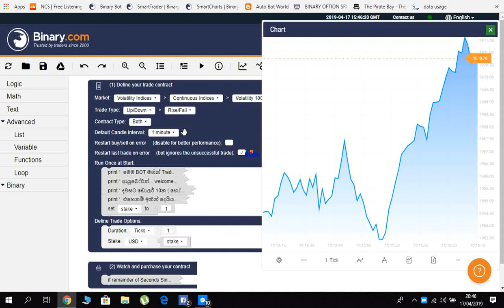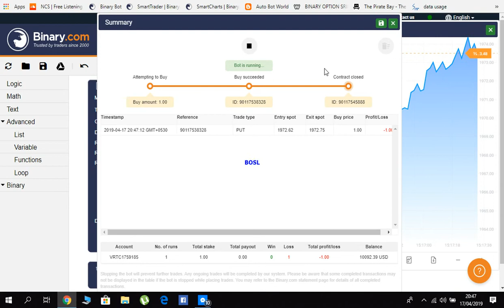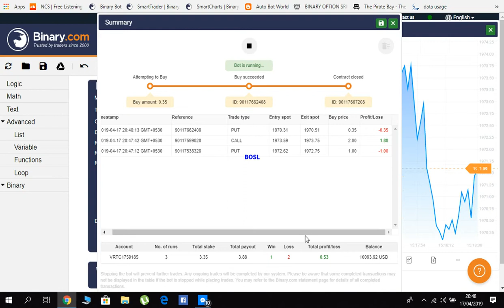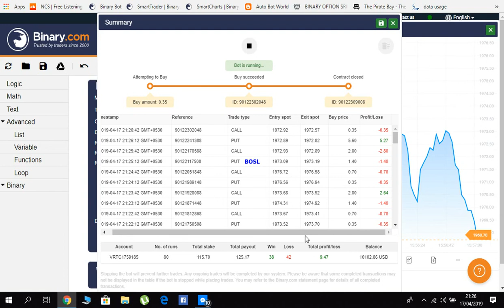63. BOSL Free Bot X Pro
More Paid and Free Bots
"Binary option is not promoted or sold to retail Gambling traders. If you are not a professional client, please leave this page/Video."

 ඔබ සූදුවක් ලෙස හෝ ක්ෂණිකව ලක්ෂ ගණනක්  සෙවීම බලාපොරොත්තු වන්නේ නම්  binary option ඔබට සුදුසු නැත. කරුණාකර වෙනත් විකල්පයක් සොයා ගන්න

THIS IS NOT AN INVESTMENT ADVICE, YOUR CAPITAL MAY BE AT RISK
Please note, there's not any guarantee this script will always give you profit without any loss. The market condition will always dynamically, so the trading result will not always the same.

There's not any force to you to use this script

මෙය ආයෝජන උපදෙසක් නොවේ. අධ්‍යාපනික  තොරතුරු සඳහා පමණි.
ලෝකයේ කිසිම bot  වැඩසටහනක් සියයට සීයක් සාර්ථක නැත. එයට හේතුව නම් අතීත තොරතුරු භාවිතා කරමින් එම වැඩසටහන විසින් අනාගතය පුරෝකතනය කිරීමයි.market  වෙනස්වීම්, ආර්ථික සම්බන්ධ විශේෂ පුවත්, නිවාඩු හා සති අන්ත දිනවල market  වසා තැබීම ආදී දේ ඔබගේ trade  කිරීමට බලපානු ඇත.  මෙම Bot වැඩසටහන භාවිත කරන ලෙස අපගේ කිසිදු බලපෑමක් නැත.

මෙම BOT මගින් Trade  කරන්නේ ඔබගේ කැමැත්ත  මත පමණක්  අතර  සිදුවන කිසිදු capital loss සඳහා අපගේ කිසිදු වගකීමක් නැත.
දවසට ඩොලර් 25ක ( හෝ ඊට අඩු )profit target එකක් තියාගන්න. profit target එක Achieve කළාට පසු trade කිරීම නවත්වන්න

As you can understand it's a known fact that decision making is the mane role in every for-profit earning. Therefore the bot can identify relevant conditions and logic with simple to complex algorithms to getting accurate information real-time basis from the market and can act fast to make a trade than human.
Binary-Com Bot facilitates this need and has carefully created to bring change in every trader's profit-making carrier. It is easy and all you need to do is just link the Binary.Com Bot with your trading account and wait for the results.
The Bot software will do everything according to algorithms and trader can make profits with self-created bots or bots that you buy.
Even though if you are totally new to the world of trading, making money is not rocket science with the correctly corded bot.

03.How to load a bot to a BinaryCom account /Binary com ගිණුමකට bot කෙනෙක් ලෝඩ් කිරීම

08. For New Bots/අලුත්ම Bot සඳහා පිවිසෙන්න

09. Join to Our FB group /අපගේ ෆේස්බුක් ගිණුම

10. Binary Option Sri Lanka web

1. TARGET PROFIT How many profits that you want to reach. When it has reached, the trading process will stop with PROFIT result.

2. STOP LOSS The value for loss limit. When it has reached, the trading process will stop with LOST result.

3. START STAKE The value for the initial stake, that's mean the stake that you want to use in the first purchase.